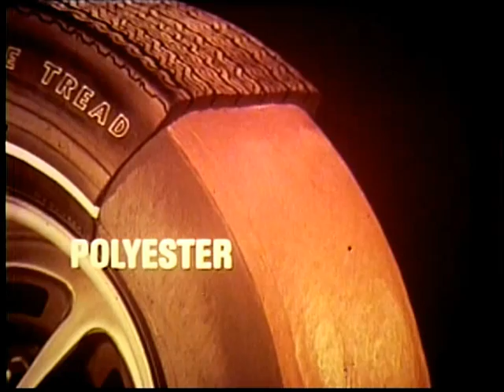1968 AMC AMX in Goodyear Tire Commercial Paul Frees Voice over version B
This Goodyear tire commercial features a voice over by Paul Frees (famous voice charactor i.e. Boris Badinoff) and a Brand New AMC AMX from 1968